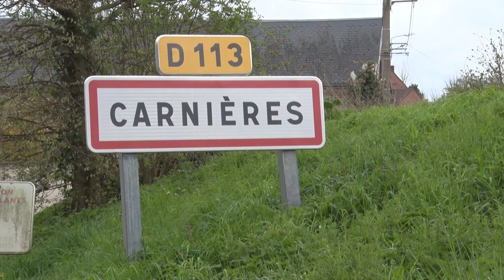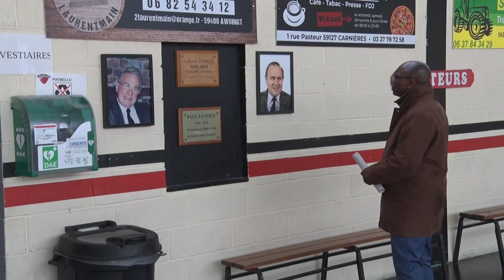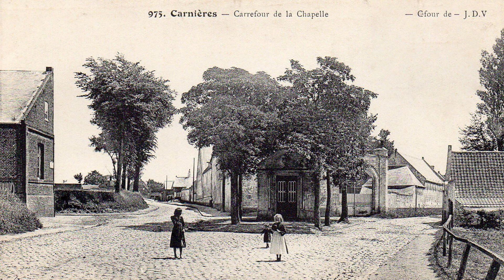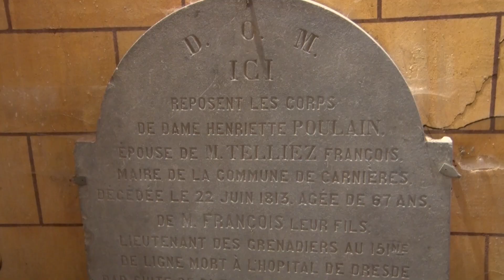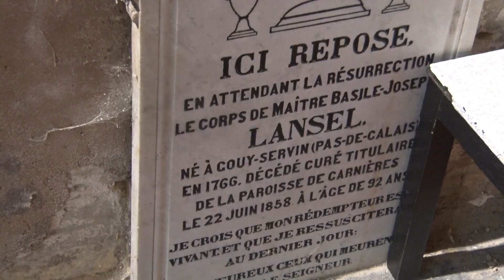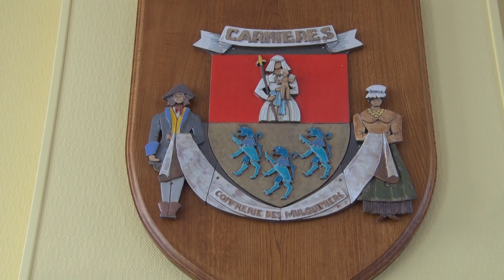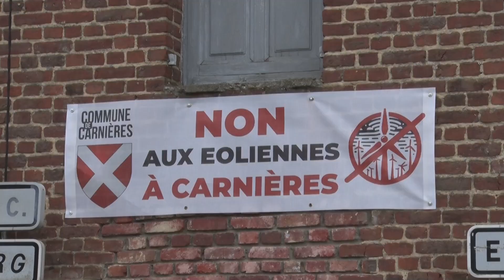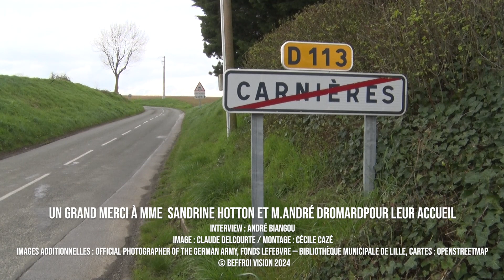magazine : découverte du village de Carnières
Dans le cadre de la présentation des villages de la communauté d'agglomération du Caudrésis - Catésis, nous découvrons Carnières.